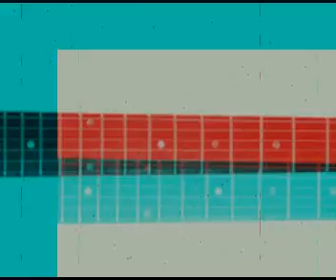PAT TRAVERS - Statesboro Blues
Makin' Magic - Pat Travers 1977 - Personnel Pat Travers - gtr/vcl Roy Dyke - drums Peter Cowling bass..Brian Robertson add gtr.